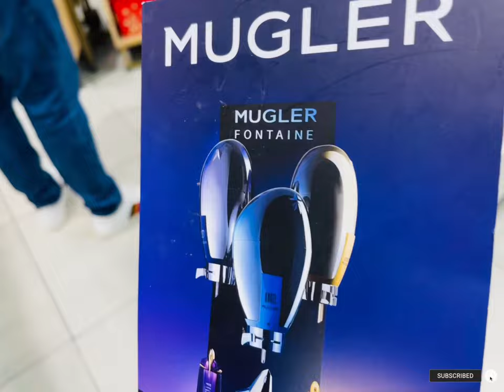VLOGMAS DAY 1|Unboxing New Tripod stand| Gym Routine | Shopping Foodstuffs in a Nigerian Shop in UK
It’s another VLOGMAS everyone and I can’t be too excited about the goodness this season brings. In this new VLOGMAS day 1, I unboxed and did a review on the tripod stand or selfie stick on Amazon, engaged you in my simple gym routine, did some perfume shopping and showed you some foodstuffs shopping in a Nigerian store.

Link to Tripod stand on Amazon